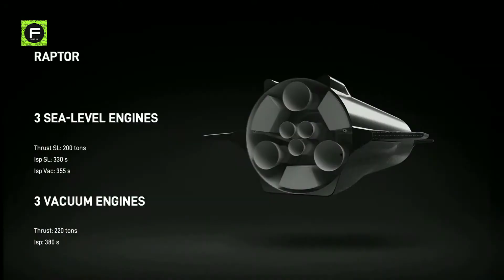Spacex Starship Presentation: Key Takeaways in 8 minute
Spacex Starship Presentation by Elon Mast : Key Takeaways in 8 minute.